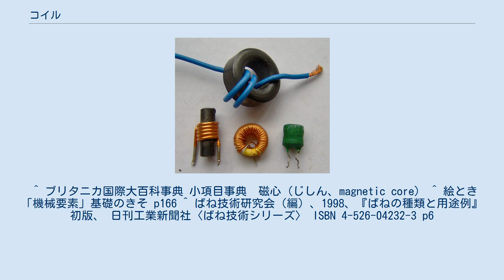コイル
ソレノイド コイル（英語: coil）とは、針金などひも状のものを、螺旋状や渦巻状に巻いたもののことである。
電気回路における素子として用いられるほか、ばねとしても利用される。
明治末から昭和前期には線輪（せんりん）とも言われた。
 コイルおよびフェライトコア スパイダーコイル コイルに利用する電線を巻線という。
コイルの性質を変化させるために、コイルの中に入れられる強磁性体の部品を磁心という。
磁心が無いコイルは、空芯コイルという。
 コイルを利用した変圧器 電磁誘導を利用した例 その他 インダクタの電気用図記号 その他の回路図記号 このバネ類の特徴として、荷重と変形に比例関係が得られる、環境耐性がある、安価で大量生産可能といった特徴がある。
 受ける荷重の種類によって、圧縮コイルばね、引張コイルばね、ねじりコイルばねといった種類に分けられる。
 ^ たとえば1907年『文明利器電話機使用問答』全国書誌番号: 40067160の目次に「六 誘導線輪・自第二十四問至第二十六問」とある。
また、昭和14年内閣告示第1号、電気関係標準用語にもある。
 ^ ブリタニカ国際大百科事典 小項目事典　磁心（じしん、magnetic core） ^ 絵とき「機械要素」基礎のきそ p166 ^ ばね技術研究会（編）、1998、『ばねの種類と用途例』初版、 日刊工業新聞社〈ばね技術シリーズ〉 ISBN 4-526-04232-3 p6